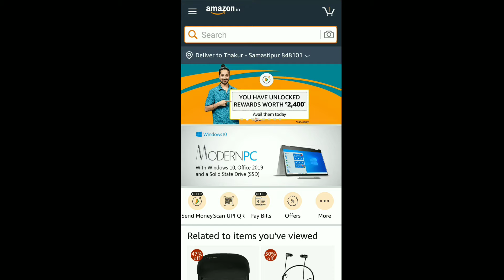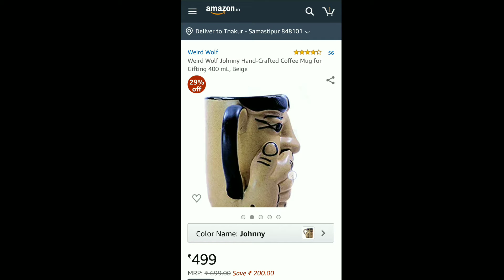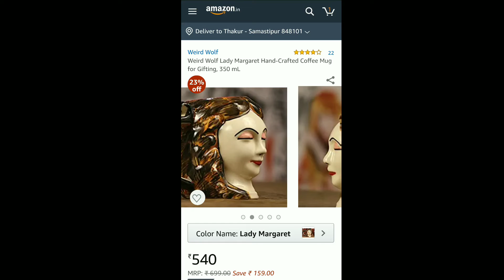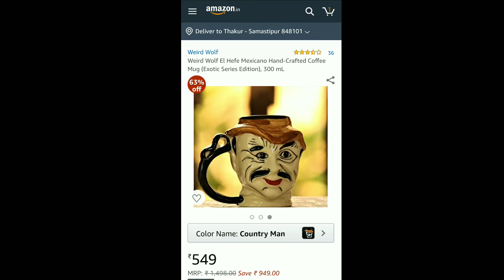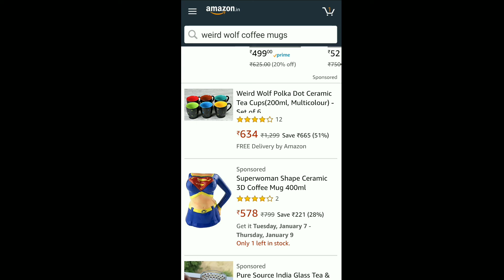5 Weird Mugs You Can Buy Online!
*Weird Wolf Emoji Series Winky and Flushed Face 12 Ounce Coffee Mugs(Yellow)

*Weird Wolf Johnny Hand-Crafted Coffee Mug for Gifting 400 mL, Beige

*Weird Wolf Joy Coffee Mug, 350 mL, Brown

*Weird Wolf Lady Margaret Hand-Crafted Coffee Mug for Gifting, 350 mL

*Weird Wolf Matt Finish Premium Coffee Mug, 300 mL, Brown

*Weird Wolf Hearty Eyes Ceramic 350ml Coffee Mug(Yellow)

*Weird Wolf El Hefe Mexicano Hand-Crafted Coffee Mug (Exotic Series Edition), 300 mL

*Weird Wolf Jasmine and Winky Face Emoji Coffee Mugs, Set of 2

These weird mugs will completely change your expressions!